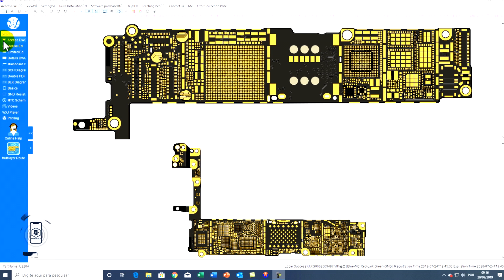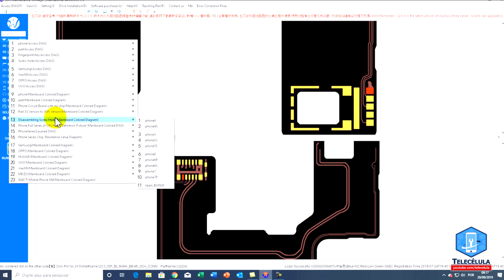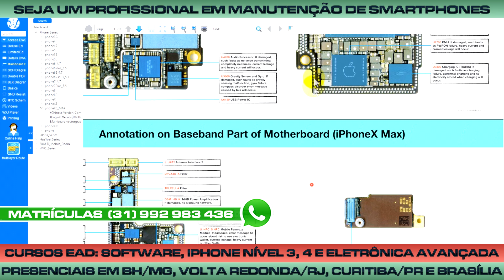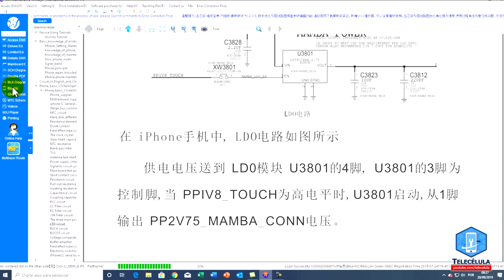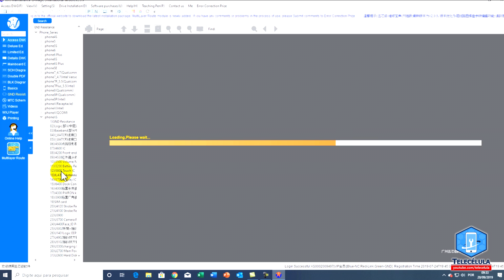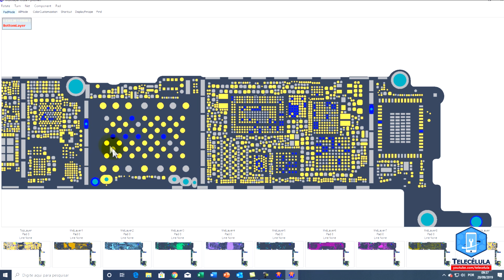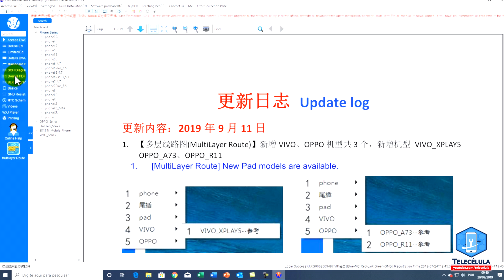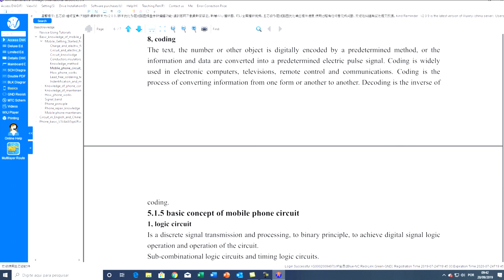Wu Xin Ji Dongle - Ferramenta de Diagnósticos, Diagramas, Board layout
Neste videos falaremos um pouco mais desta incrível ferramenta desenvolvida por Fonekong, que não somente apresenta Layouts de boards (Placas de Smartphones) e diagramas, mas também diagnósticos, troubleshot, e diversas outras informações preciosas para a manutenção de Smartphones e eletrônica.